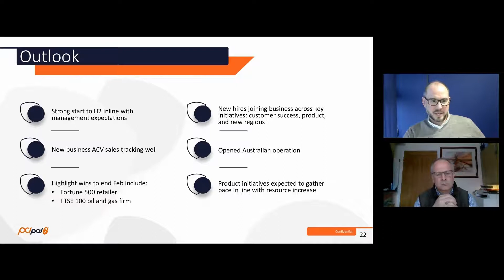SNAPSHOT PCI PAL PLC REVIEW OF INTERIM RESULTS AND PROSPECTS